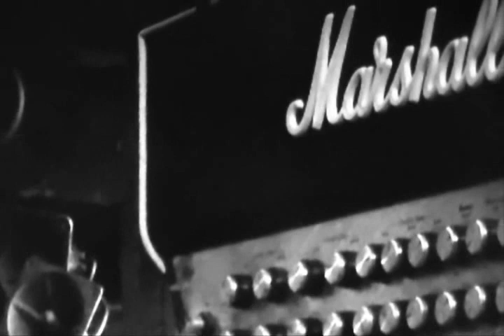Emerson Lake & Palmer - From The Beginning ( cover )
From The Beginning cover Emerson Lake & Palmer